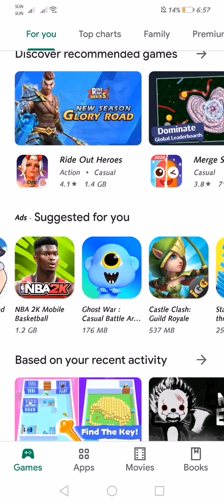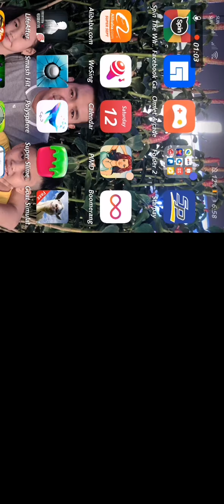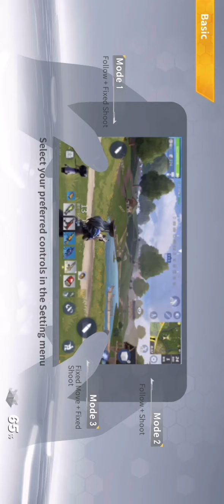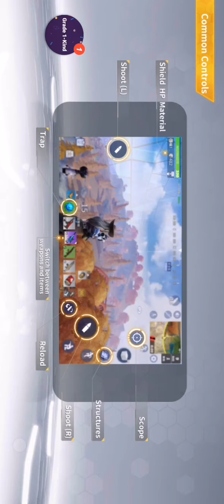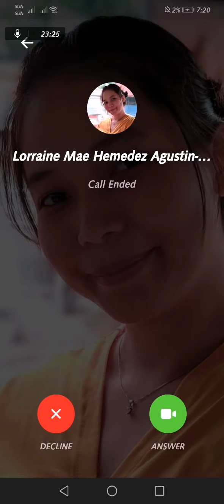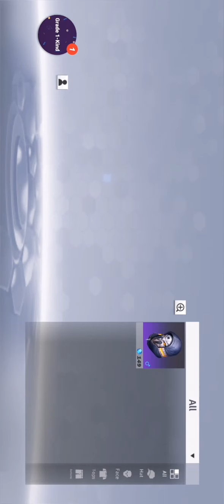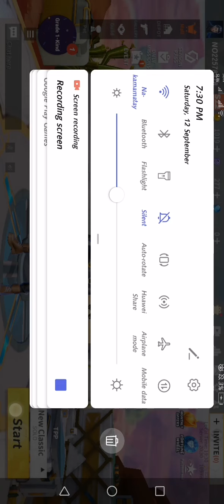Josh play cd and josh have glasses